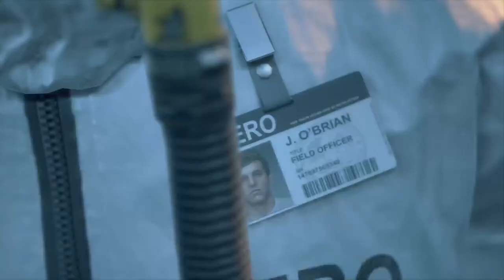Cpl. Irish playing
Welcome to Cpl. Irish's Live Streams

I am an average Canadian that is in the Military just trying to have some fun playing games with friends on my time off as well as spending time with the Fam jam.
I stream all types of games.
I have NO rights to any of the Music being played in my Streams as it is ingame music..